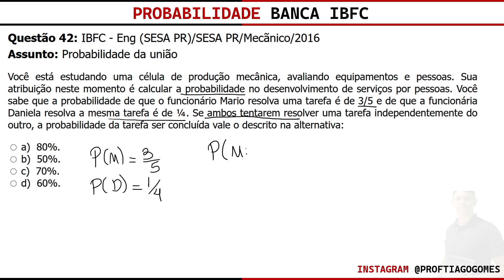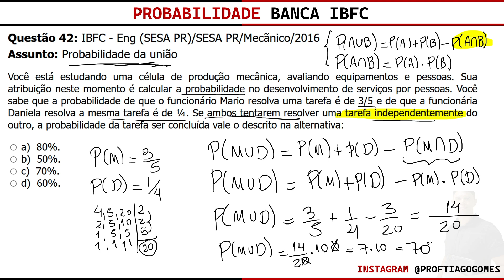Probabilidade Banca IBFC Questão 42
Preparados para dominar a probabilidade nos concursos?

💪🏽📈 Esteja um passo à frente dos demais candidatos.
Aprenda de forma clara e objetiva as técnicas e conceitos necessários para resolver questões de probabilidade com facilidade. Bons Estudos!

Questão 42: IBFC - Eng (SESA PR)/SESA PR/Mecãnico/2016
Assunto: Probabilidade da união

Você está estudando uma célula de produção mecânica, avaliando equipamentos e pessoas. Sua atribuição neste momento é calcular a probabilidade no desenvolvimento de serviços por pessoas. Você sabe que a probabilidade de que o funcionário Mario resolva uma tarefa é de 3/5 e de que a funcionária Daniela resolva a mesma tarefa é de ¼.

Se ambos tentarem resolver uma tarefa independentemente do outro, a probabilidade da tarefa ser concluída vale o descrito na alternativa:

 a)  80%.
 b)  50%.
 c)  70%.
 d)  60%.

Baixe o Ebook com as questões da playlist clicando no link abaixo!

⌛ Acesso Vitalício
💳 Custo/benefício

realizados pela banca IBFC

Curso  de Raciocínio Lógico Banca IBFC

RACIOCÍNIO LÓGICO MATEMÁTICO:
1. Noções de Lógica.
2. Diagramas Lógicos: conjuntos e elementos.
3. Lógica da argumentação.
4. Tipos de Raciocínio.
5. Conectivos Lógicos.
6. Proposições lógicas Simples e compostas.
7. Elementos de teoria dos conjuntos, análise combinatória e probabilidade.

📗Material Complementar